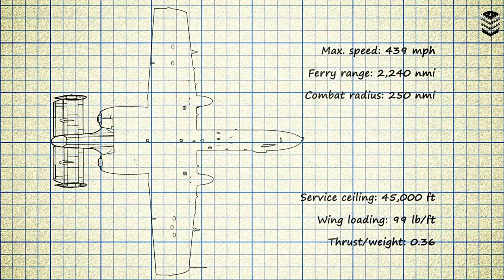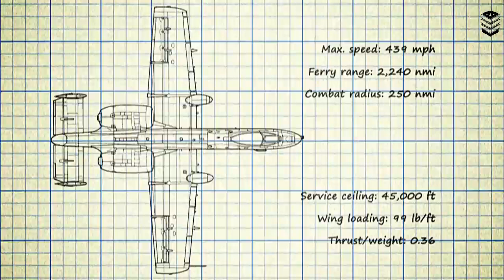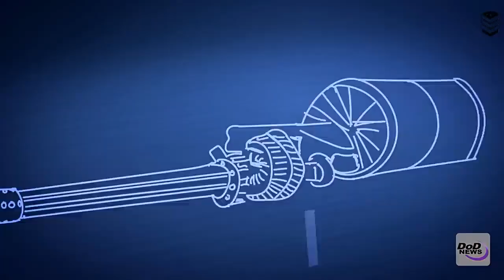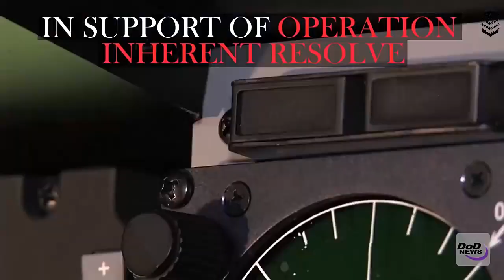F-35 vs A-10 Warthog: Which Plane Would You Want in a Ground Destroyer?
As a multi-function fighter, the F-35 is likewise engineered to characteristic as an intelligence, surveillance and reconnaissance platform designed to recognize and method video, data and statistics from long distances. Some F-35 developers have gone thus far as to say the F-35 has ISR technologies comparable to many drones in service these days which are capable of beam a “soda straw” video view of tactically relevant fight places in actual time. Built-in ISR is an asset that may have the impact of substantially helping close-air-guide efforts.

Flying close to floor troops in fight in antagonistic and excessive-hazard conditions requires a bunch of specific attributes for an plane -- such as flying sluggish and low to the ground, soaking up a few diploma of small hands hearth and having an capability to quick maneuver in reaction to fast-converting ground fight conditions.